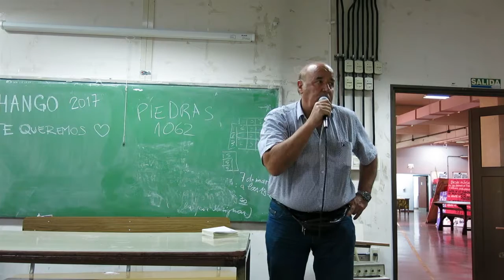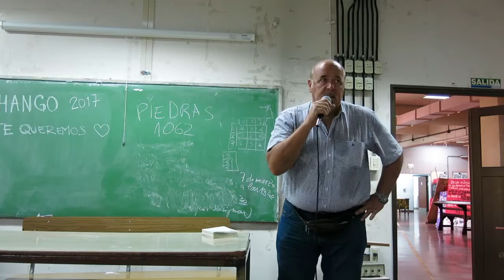04CA A Narvaja